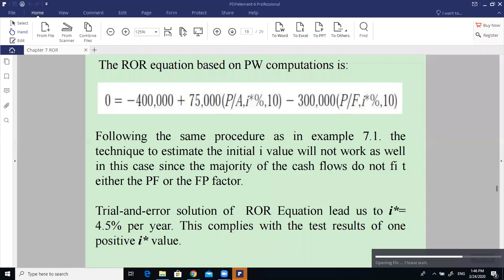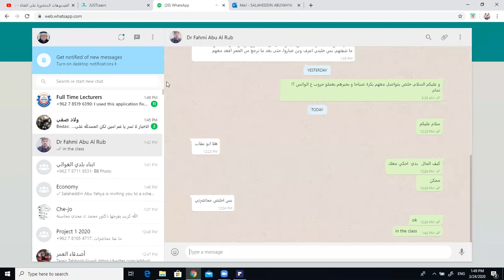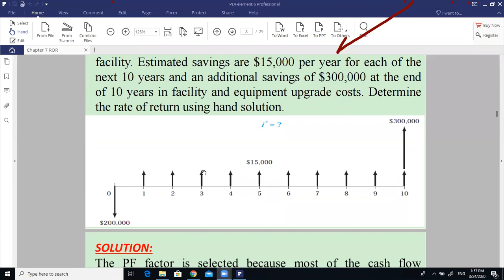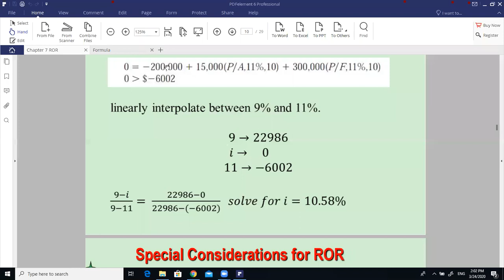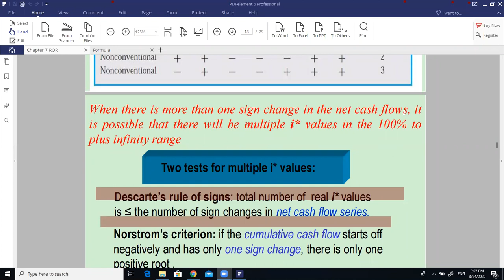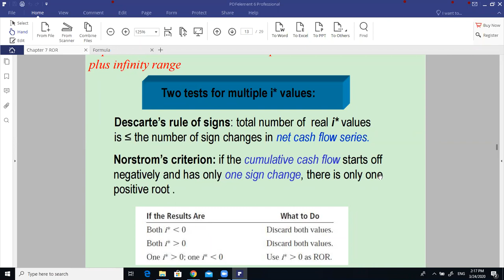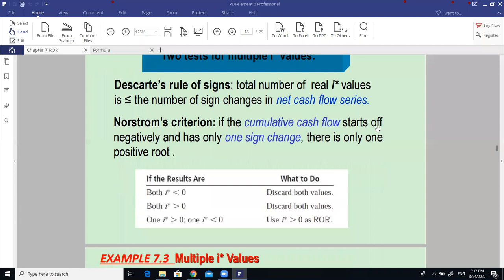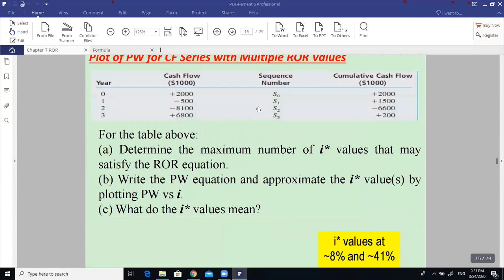Economy CH 7 p1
Economy CHE 401